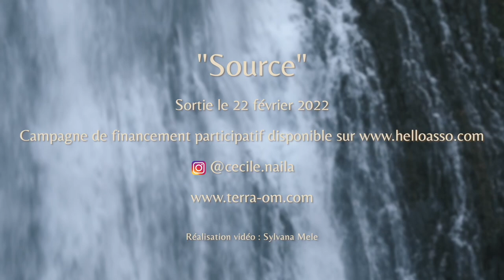Teaser "Source" Spanish Version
Hola familia !

Estoy encantado de presentarles a este teaser del álbum "Source" que verá la luz el 22 de febrero de 2022. Soy cantante compositora, y vivo en el sur de Francia.

Muchas gracias por su apoyo y participación !
Gracias por compartir este video a sus amigos y familia.